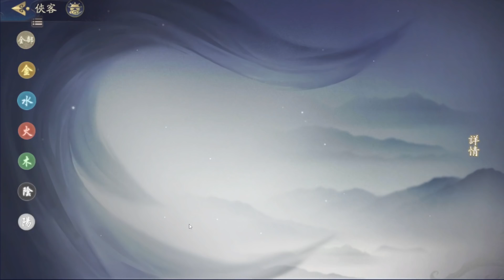【放肆武林】六扇門退役了！？又是滿滿料的一集！開服42天推到33-08關《阿貝Mr. Bay》